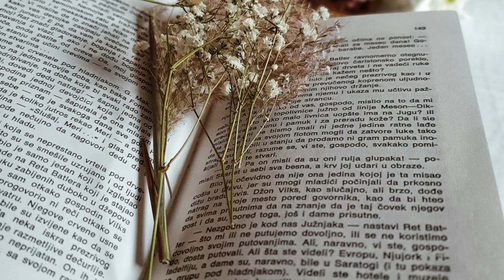Study Music Download | Focus Music - Mindfulness, Binaural beats focus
Study Music Download | Study Music | Focus Music - Mindfulness, Binaural beats focus. Note: Please use Headphone or Earphone for a better experience.

Our focus is to recommend the best background music we think for creators on the Youtube platform. To make it easier for each creator to find the right combination and faster to build their best work.

⭐ Special Offers ⭐
Free Training - Make $1000/Weekly Opportunity For Newbies!
Boat Rockerz 330 Wireless Neckband
Audio Technica ATH-M50X

This music has been licenced with NO COPYRIGHT and NO ATTRIBUTION and can be monetized on YouTube. Please download and utilise it to improve your job quality.

Statements on this site do not represent the views or policies of anyone other than myself. The information contained on this YouTube Channel and the resources available for download and viewing through this YouTube Channel are for educational and informational purposes only.​